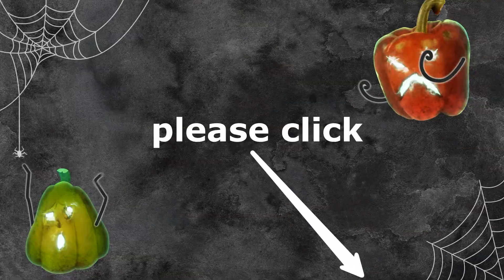SCHIMMELSALAT mit Zombiefingern und Maden 🎃 Rezept 🎃 Halloween Food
A)
MEHRSPRACHIG: dieses Video gibt es in fast allen Sprachen, bitte Untertitel aktivieren.
B)
Schimmelsalat mit Zombiefingern und Maden:
Bald ist Halloween... wir arbeiten jetzt schon an den Projekten, damit ihr das für Halloween zubereiten könnt. Macht nicht nur gruselige Deko sondern auch gruseliges Essen. Wir haben noch einige weitere Projekte für Halloween, also schaut wieder rein!

Video auch für Gehörlose geeignet!

Wirklich ein tolles Programm und ruck zuck Bilder erstellt. Sehr großer Posten an Gratisvorlagen!

0:00 Halloween Food Recipe
0:05 Halloween Food Rezept
0:22 Nudelsalat Rezept
3:12 Wurst Rezept